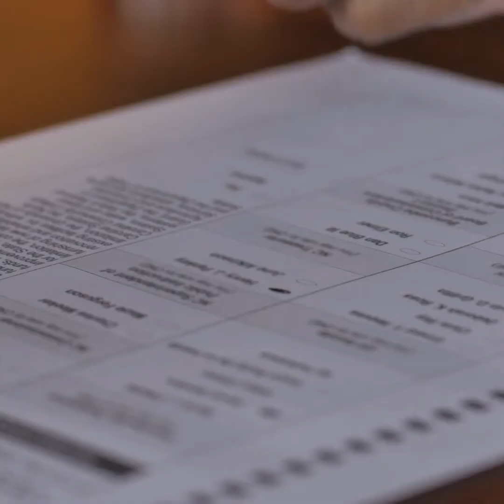What Is Your Government Doing with Your Data?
Transparency is important for any relationship, but especially for the one between a government and the people it governs. Do you know what the state of Utah has been doing with your personal data? Most people don't because the government hasn't exactly been forthcoming with what data it collects or what it turns around and does with it. Some steps have been taken to improve transparency here in Utah, but there's still more to be done.